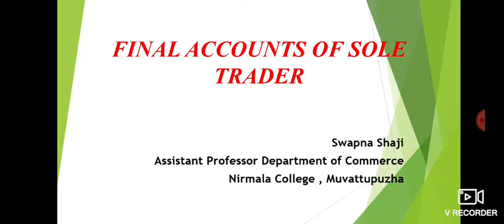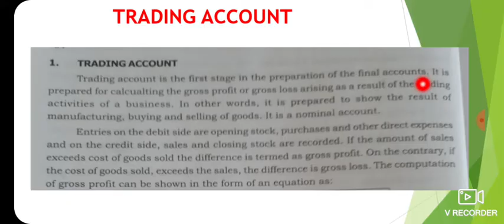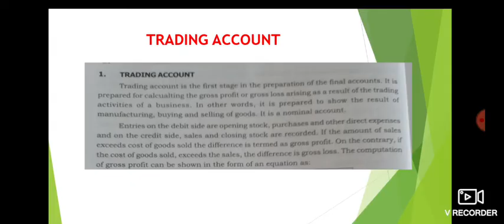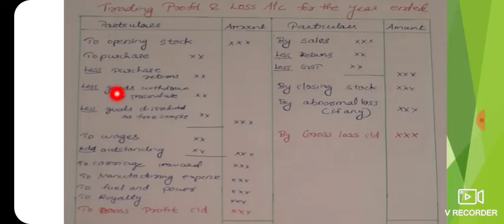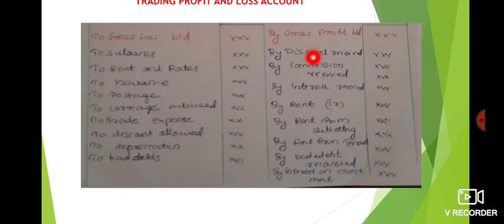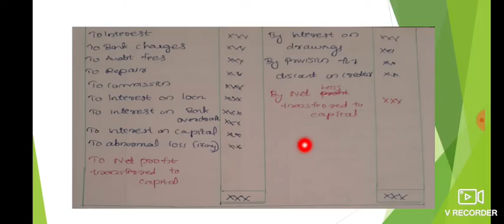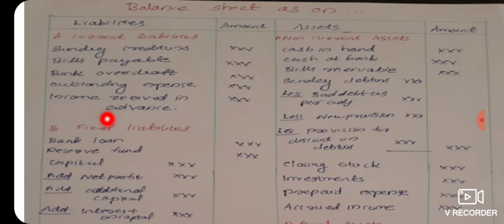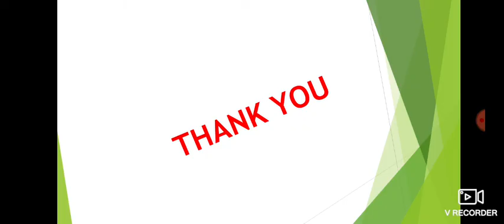Final Accounts of Sole Trader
Format of Trading account
Profit and Loss Account
balance Sheet